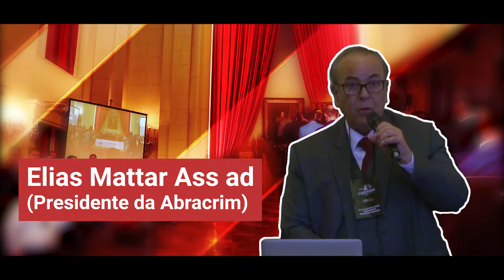Alberto Zacharias Toron | X Encontro Brasileiro da Advocacia Criminal - XEBAC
O X EBAC aconteceu nos dias 6 e 7 de JUNHO de 2019 na histórica Faculdade de Direito da USP - Largo São Francisco com os maiores nomes da advocacia criminal.